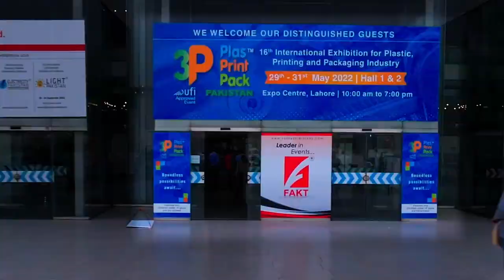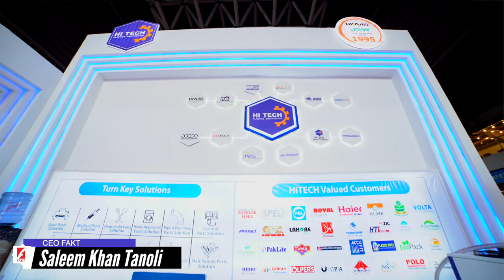16th International Exhibition for Plastic, Printing and Packaging Industries 2022 | HI-TECH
This exhibition gave us the opportunity to highlight the wide range of our machines.
 Hi-Tech is now one of the fastest growing organization dealing in the injection moulding machine, extrusion lines, auxiliary and other complete machine lines related to the plastic industry. In respect of import, we are an exclusive partner of UWA injection machine company that is a cooperate manufacturer of JSW JAPAN. We are also an exclusive distributor of HUARE brand in Pakistan dealing in all kinds of auxiliary machines related to the Plastic Industry.

ABOUT Supplier (UWA)
Hi-Tech Plastic Engineering is well known for Injection Molding Machines. Hi-Tech is an exclusive partner of UWA that is providing high-quality Injection molding machines to meet the customer’s needs and demands. WE have wide varieties of injection molding machines and We Provide Complete Solution in plastic industry.

ABOUT Supplier (MEGA)
Hi-Tech Plastic Engineering is well known for Blow Molding Machines. Hi-Tech is an exclusive partner of Mega that is providing high-quality Blow molding machines to meet the customer’s needs and demands. WE have wide varieties of Blow molding machines.

ABOUT Supplier (HUARE)
HUARE is our exclusive Supplier which is a Chinese Top brand and excellent at manufacturing high quality auxiliary machines which includes Dehumidifying & Drying Series , Metering & Mixing series, Auto-Loader & Conveyor series, Chiller & Mold temperature machine series, Edge Crusher series , Concentrated series.

ABOUT Supplier (LESHAN)
HITECH PLASTICS ENGINEERING offers the complete extrusion blow solution in cooperation with the world-known brand LESHAN which had focused on blow molding technology for more than 30 years.

ABOUT Supplier (Shanghai Screw Compressor)
Shanghai Screw Compressor is a leading compressor manufacturer in Shanghai, China with excellent experience. HI-Tech Plastic Engineering is a supplier of SCR Screw Air Compressor and
 Air compressor is a device which is used to convert power into potential energy which is stored in compressed air.